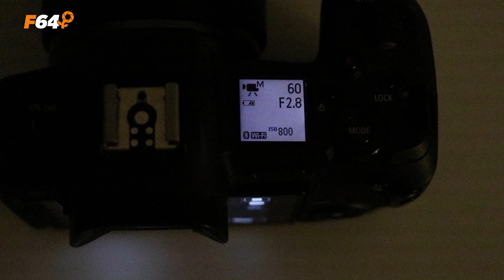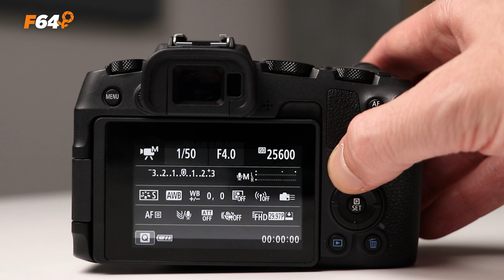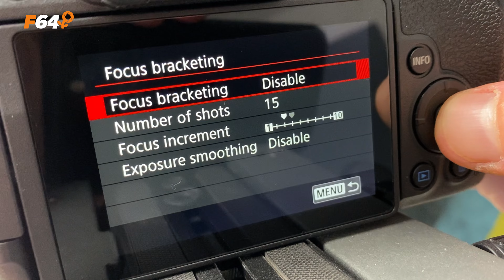Canon EOS R vs RP: 15 Diferențe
Canon EOS R vs RP: 15 diferențe pe care trebuie să le cunoști ca să alegi modelul care ți se potrivește!